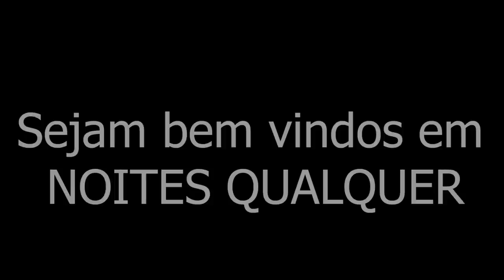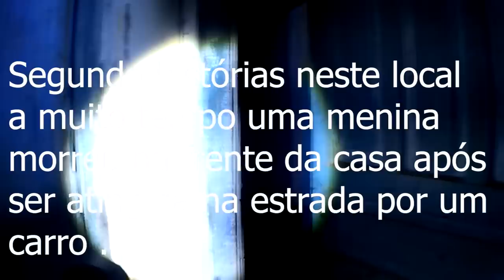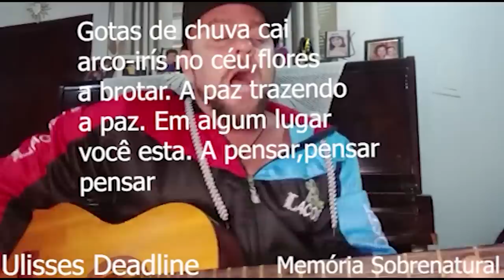Filmei uma Aparição dentro da casa foi de arrepiar